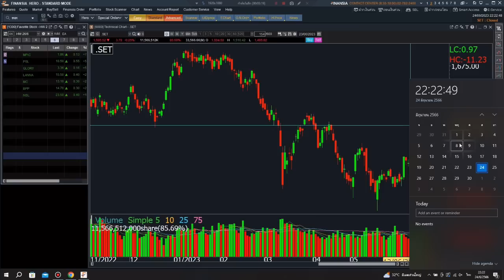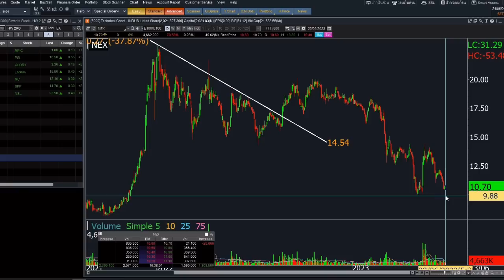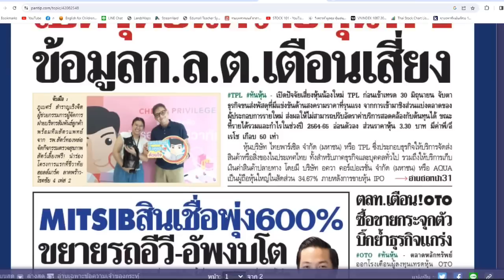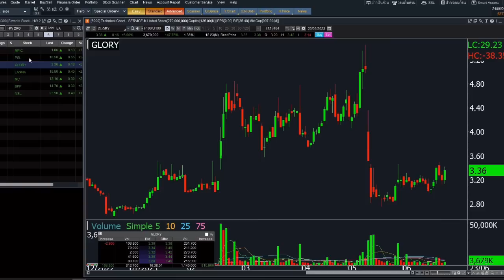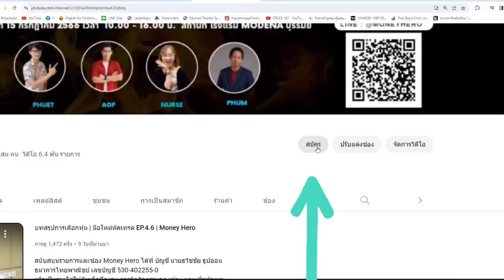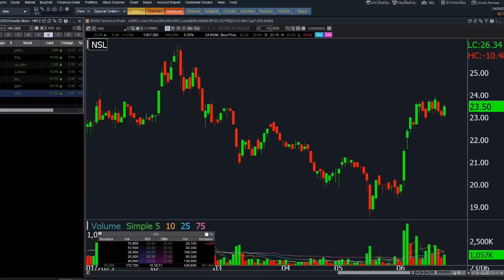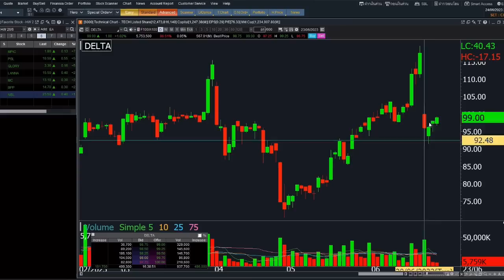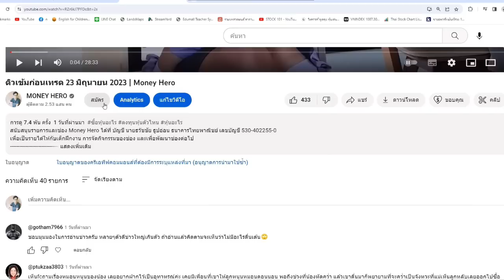ติวเข้มก่อนเทรด 26 มิถุนายน 2023 | Money Hero